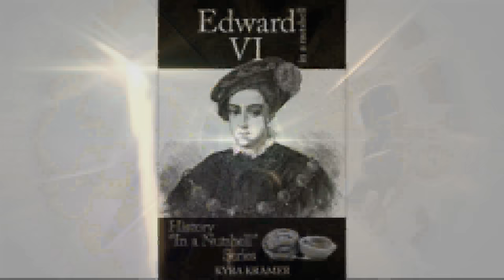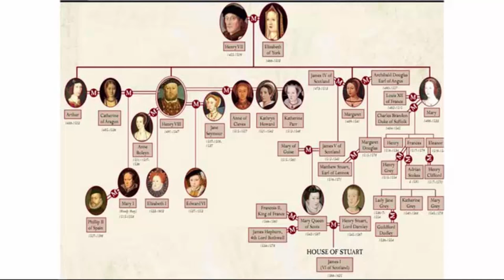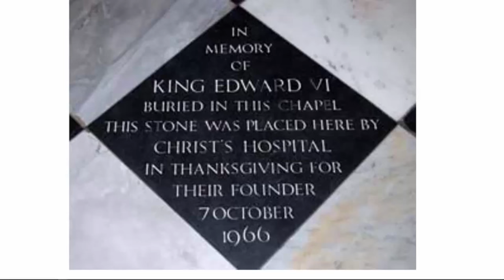Edward VI in a Nutshell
Kyra Kramer gives us a wonderful overview of King Edward VI's life in this great video. You can get Kyra's book "Edward VI in a Nutshell" from this link: